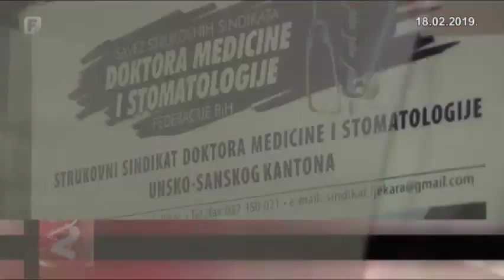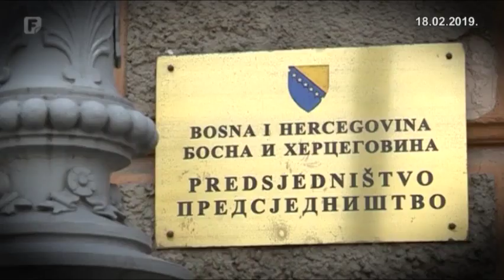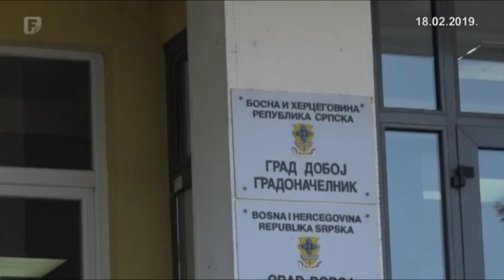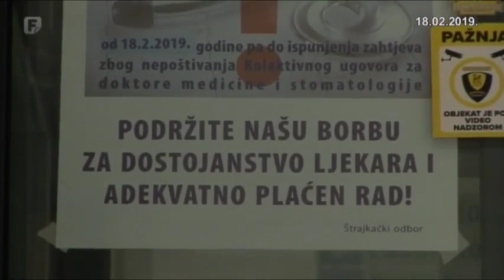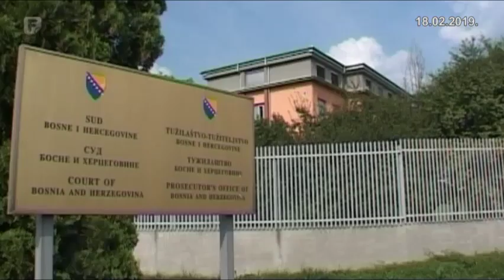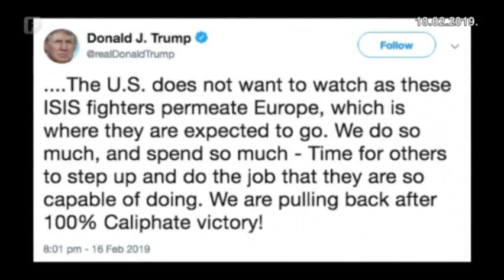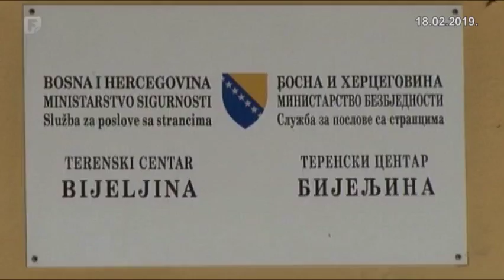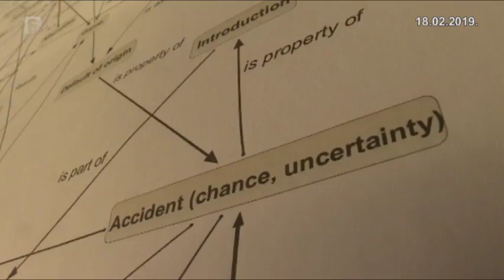Dnevnik 2 18.02.2019.